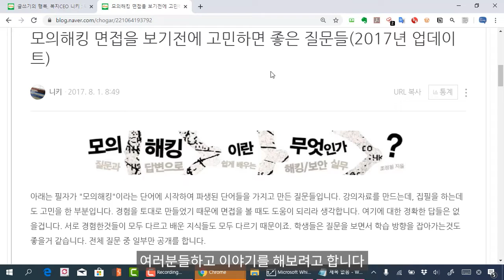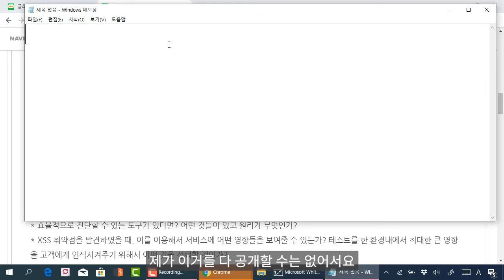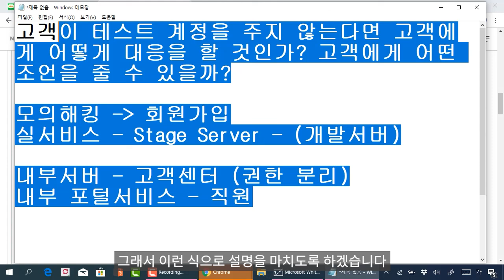고객이 테스트 계정을 주지 않는다면, 어떻게 대응을 할 것인가? (영상자막)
보안프로젝트 )에서 제공하는 IT보안 무료 강의입니다. " 고객이 테스트 계정을 주지 않는다면 고객에게 어떻게 대응을 할 것인가? (영상자막)"